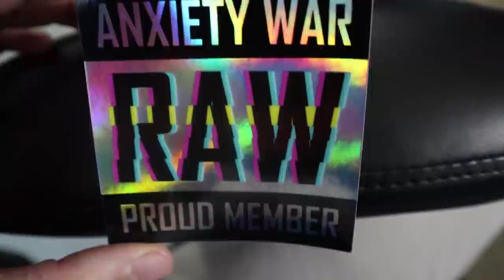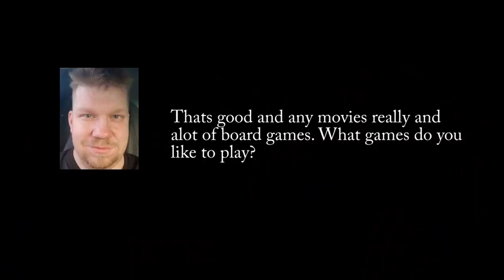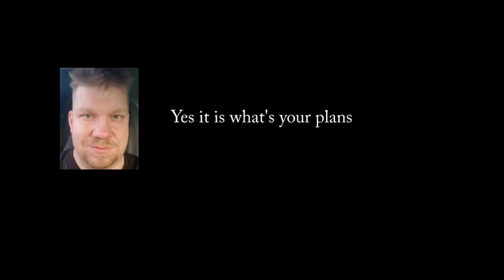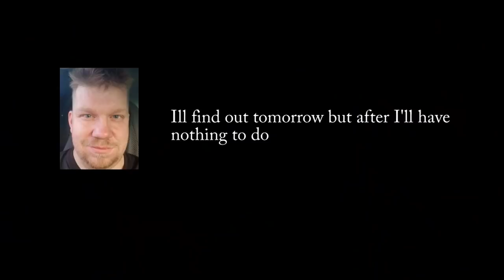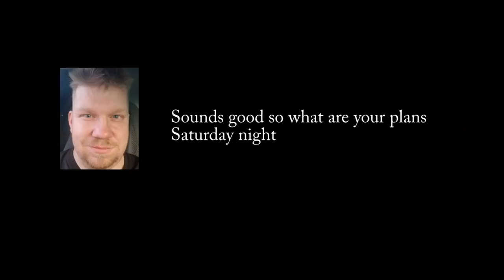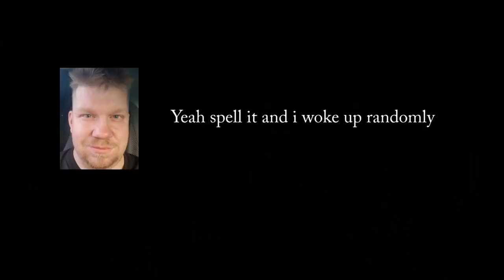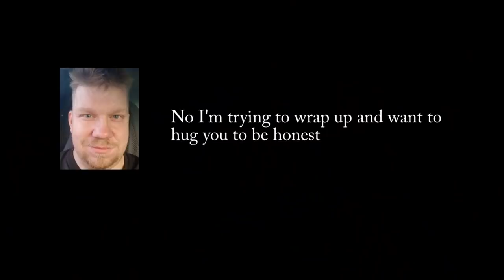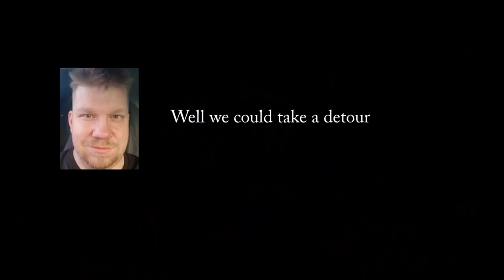Online Predator Left Speechless When I Confront Him Wearing This Shirt